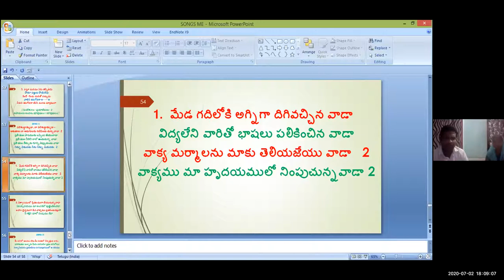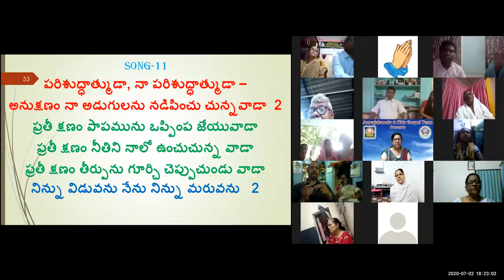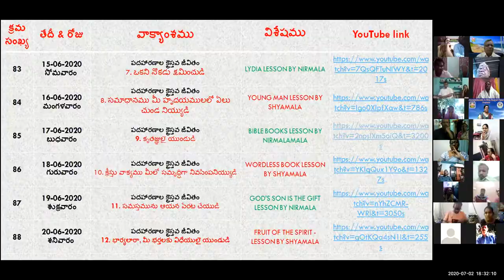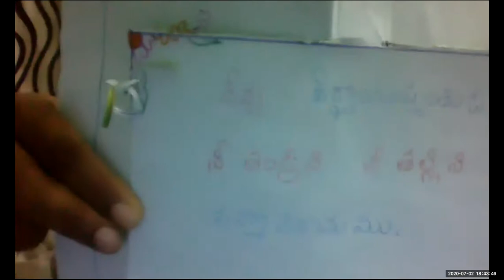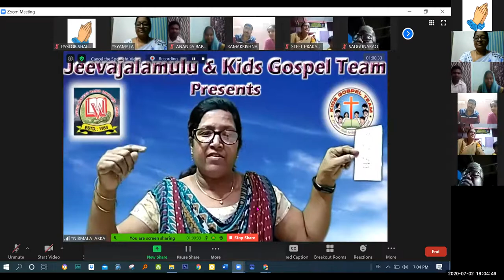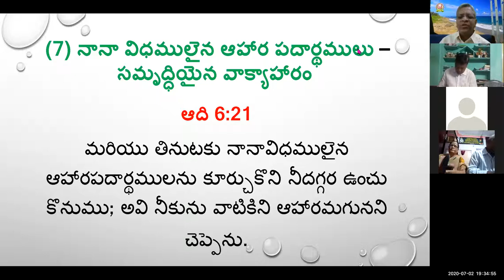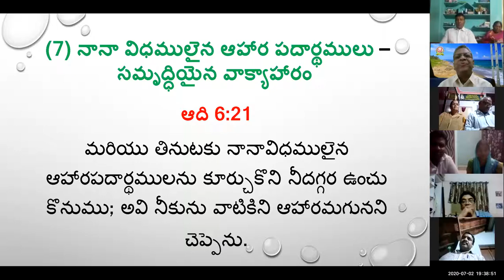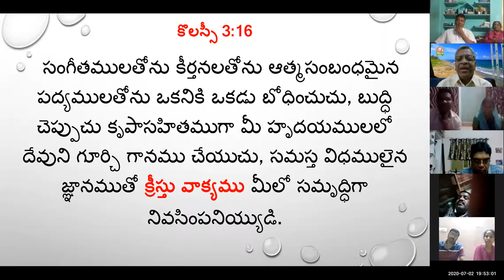100th Family Prayer on 2 JULY 2020 SSTT LESSON BY NIRMALA వర్తమానం నోవహు ఓడ #7